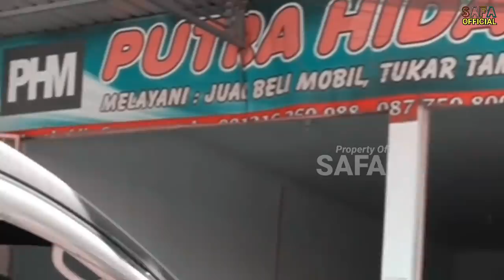NGAKUNYA BOS,TERNYATA KERJAAN HABIB HUSEIN BEGINI😠😠😠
Video ini bekerja sama dengan Putra Hidayat Mobil, Showroom ini adalah langganan kami,selain kualitas barang yang dijual bagus.. pelayanannya juga sangat memuaskan,makanya kami merekomendasikan buat wilayah Madura dan sekitarnya,yang butuh mobi,baik itu mau beli atau tukar tambah,mendingan ke Putra Hidayat Mobil saja... Untuk info silahkan hubungi nomor dibawah